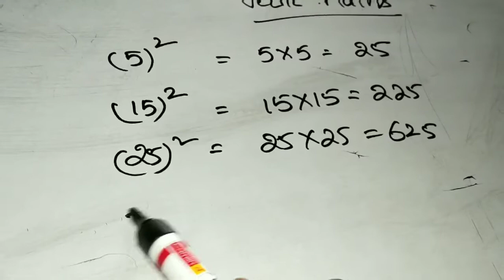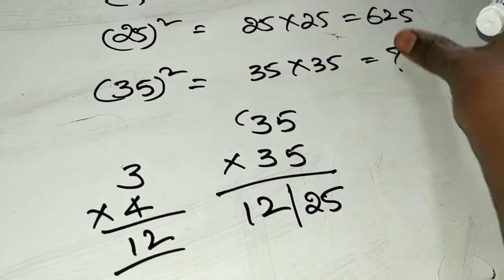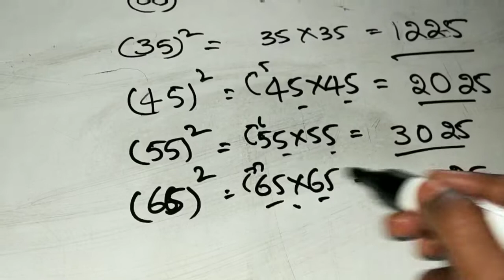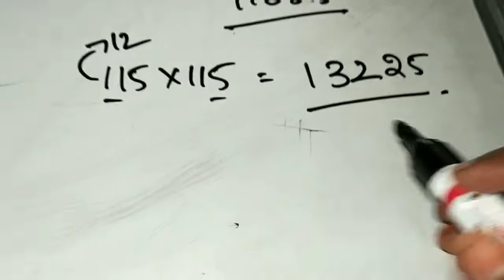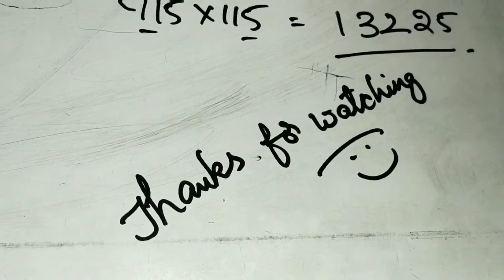How to find out square..... Vedic maths tricks.... వర్గాలను సులభంగా కనుక్కోవడం ఎలా...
Hi friends I started my channel recently and I will upload mathematics for students and Vedic maths tricks...